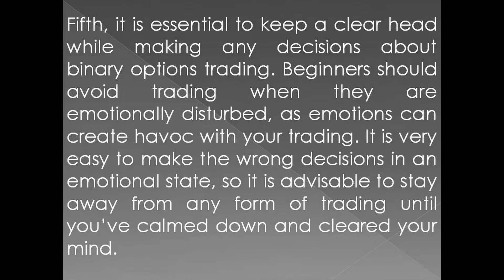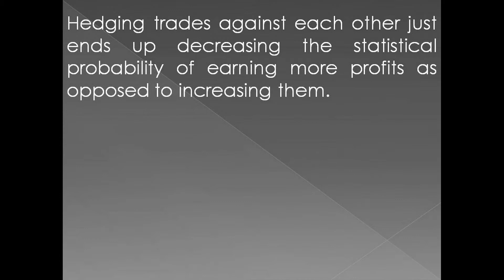Secured Options Binary Options - 9 Tips for New Traders to Trade Binary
9 Tips for New Traders to Trade Binary... Secured Options is today’s leading binary options trading platform. As binary options have become more popular than ever, securedoptions provides traders with an excellent trader experience in terms of security, features, user-friendliness, tools, and education.